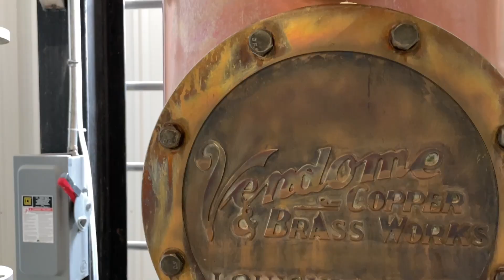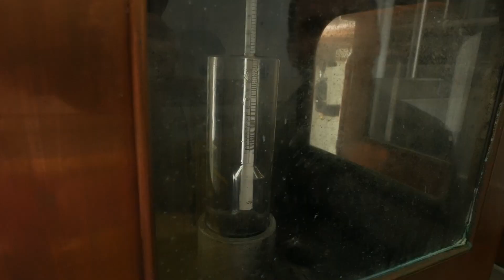Driftless Glen - Head Distiller Nathan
A key ingredient in Whiskey is water. You hear it talked about all the time. And, how it's because of the Limestone in Kentucky that filters the water that makes it great. Well, in the Driftless area of Wisconsin, there is just such a place. The water goes through about 700 feet of Limestone and is delicious. It's what Driftless Glen uses to make their whiskey. Not to mention a beautiful setting. Wait till you hear the story about the 60 foot still. You have to check out the whiskey from Driftless Glen.